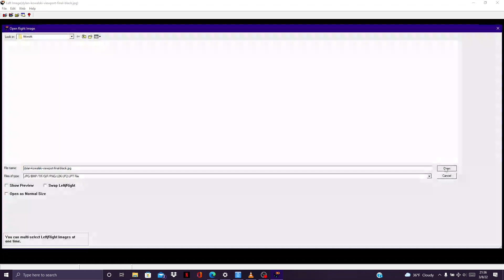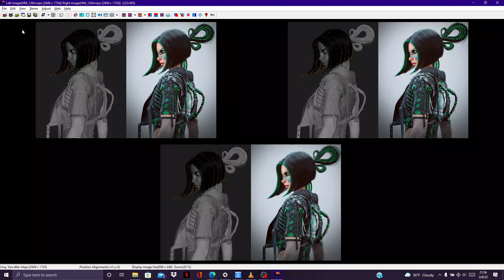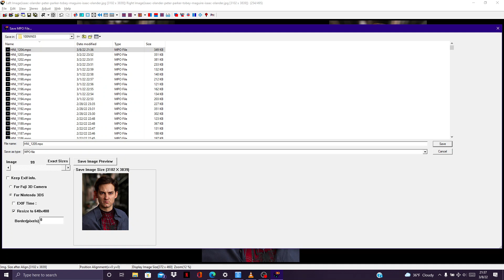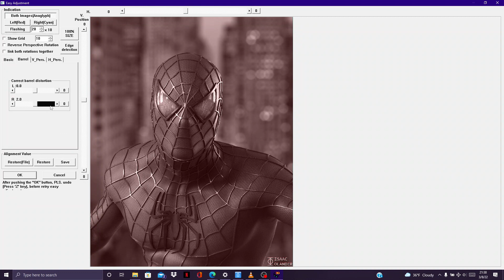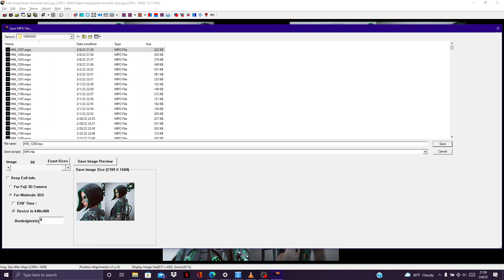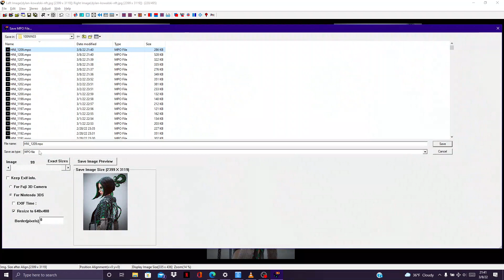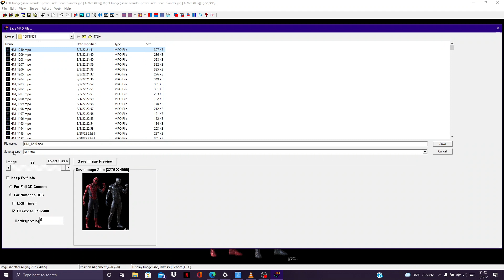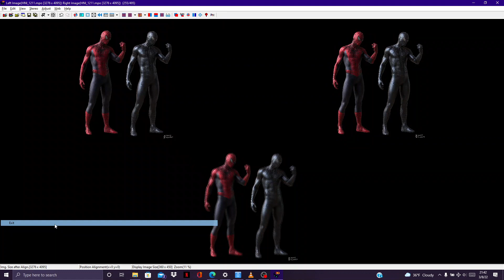Happy International Women’s (And Men's) Day! (More 3DS Images)